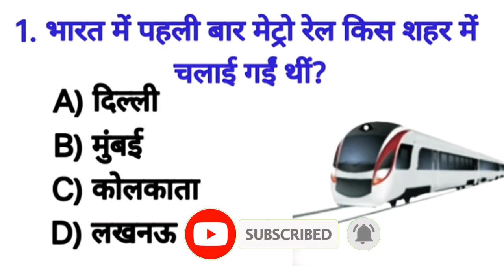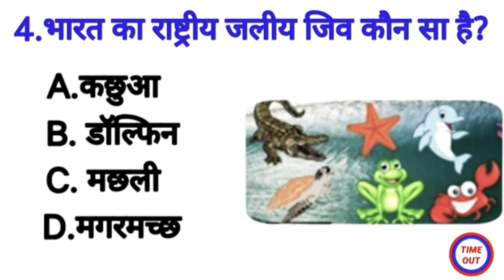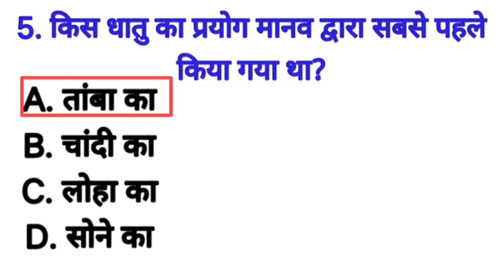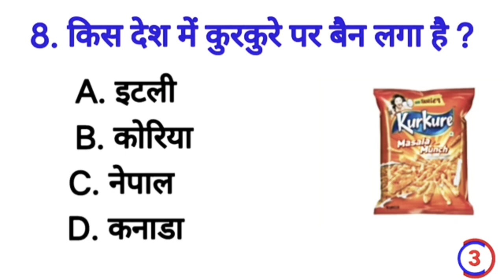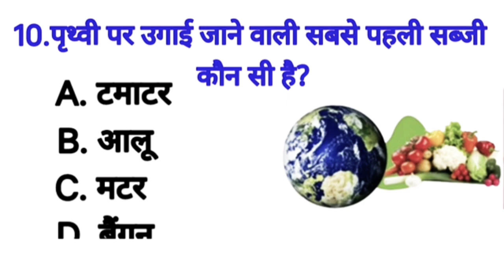Gk Questions And Answers || Gk Quiz ||Gk ke sawal || General Knowledge || GkQuestions || Gk Hindi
Gk Questions And Answers || Gk Quiz ||
Gk ke sawal || General Knowledge || Gk
Questions || Gk Hindi

Most Brilliant Answers Of UPSC || IPS || IAS Interview Questions || सवाल आपके जवाब हमारे || Part-1
1.gk
 2.gk question
3.gk in hindi
4.general knowledge
5.gk questions
6.current affairs
7.lucent gk
8.gk quiz
9.gk questions and answers
10.best gk
11.general knowledge questions and answers
ias
12.gk for competitive exams
13.futuretakgk
14.upsc
15.some amazing interesting gk questions and answers and fact
16.ias interview questions
17 ias interview questions in hindi
18.ips
19.competitive exams
20.upsc exam
21.ips interview questions and answers 22.most brilliant answers of upsc ips ias 23.interview questions
24.interesting fact
25.ias questions and answers
26.gk question and answer
27.general knowledge quiz
28.hot gk
29.india gk
30.samanya gyan
31.current affairs today
32.gk question answer
33.hot gk questions and answers
34.quiz
35.ssc chsl
35.daily current affairs
36.br gk study
37.gk question in hindi
38.ssc adda247
39.current affairs 2023
40.future tak gk
41.adda247
42.hot gk question
43.hindi gk
44.prajapati gk mind
45.g k
46.current affairs adda247
47.current affairs questions
48.current affairs questions and answers 49.march current affairs 2023
50.ravina gk point
51.current affairs questions 2023
52.ssc cgl current affairs 2023
53.ias interview
54.ssc mts
55.general knowledge in hindi
56.gk tricks
57.cgl
58.chsl
59.rrb
60.group d
61.gk drishti
62.ntpc
63.students gk
64.ssc cgl
65.online gk
66.2023 gk
67.ashutosh tripathi current affairs
68.quiz questions
69.gk short
70.ssc gd
71.ashutosh tripathi adda247
72.magic gk study
73.ssc mts gk
74.rj quiz program
75.gk questions and answers 2023
76paheli
77.gk paheli
78.quiz game
79.gk question hindi mein bataiye
80.general knowledge test
81.army gk
82.shubham e classes
83.army gd gk
84.army gk by shubham sir
85.g k questions and answers
86.question
87.questions and answers
88.gk ke sawal
89.gk ke prashna
90.important gk
91.khan sir
92.general knowledge question
93.gk video
94.100 gk
95.upsc interview
96.100 gk questions
97.gk hindi 98.gk today
99.gk shrots
100.india quiz
101.india gk question
102.100 india gk
103.easy gk questions
104.quiz question
105.iq questions and answers
106gk 2079
107.ak general knowledge
108.upsc exams
109.some amazing intresting gk questions and answers
110.most brilliant answers of upsc ips ias interview
111.ips interview questions
112.intresting fact
113ssc
114.upsc questions
115.all exams
116.today gk
117.gk new video
118.gk in hindi 2023
119.new gk questions 2078
120.new gk questions 2079
121.gk gy studay
122.new gk 2079
123.riddles
124.top 10 gk
125.top 20 gk
126.top 15 gk
127.question in hindi
128.gk wala chandan
129.today current affairs in hindi
130.2023 general knowledge
131.objective type gk questions
132.multiple choice gk questions
133.general knowledge 2023
134.pcs
135.gk 2023 in hindi
136.gk in 2023
137.gk in 2023 hindi
138.gk mcq shorts
139.gk rouder
140.gk rouders
141.gk study
142.gk shorts
143.study
144.gp gk quiz
145.gk shikhbo
146.mock interview
147.general knowledge 2022
148.gk questions with answers
149.general knowledge question and answer 150.short gk questions
151.gk questions answer
152.gk general knowledge
153.gk test in hindi
154.gk ki knowledge
155.gk study adda
156.gk questions in hindi
157.gk by ssc maker
158.samanya gyaan ke question
159.lucent gk in hindi
160.samnya gk
161.gk question and answers
162.drishti gk
163.rochak gk
164.lucent gk 2023
165.knowledge
166.om gk wala
167.junior assistant 2023
168.adda247 odia
169.static gk
170.static gk previous year questions 171.static gk practice set
172.static gk classes
173army agniveer gk model test paper 2023 174 interview questions
175.gk questions and answer
176.g.k questions in hindi
177.g.k
178.gk ke question
179.question answer
180.upsc topper interview
181.upsc interview 2023
182.drishti ias mock interview
183.army gd gk 2023
184.army gk top 30 questions
185.agniveer army gk
186.january current affairs 2023
187.ssc adda
188.ssc chsl kya hai
191.ssc chsl syllabus 2023
192.chsl gk gs
193.ssc chsl gk questions 2023
194.ssc chsl gk syllabus 2023
195.ssc chsl gk classes 2023
196.ssc chsl gk previous year question 197.ssc chsl gk
198.ssc chsl gk gs by ssc adda
199.ssc chsl gk gs classes 2023
200.ssc chsl gk gs practice set